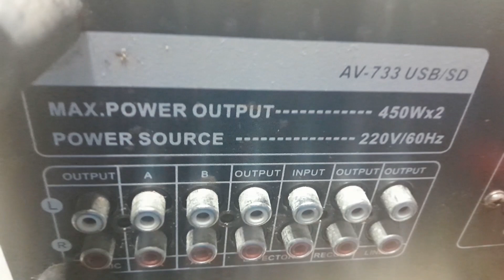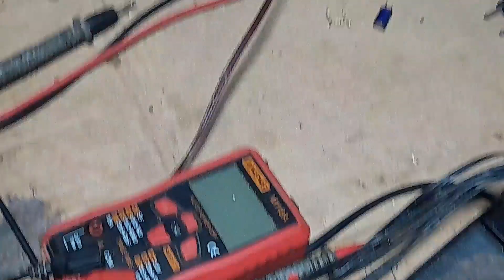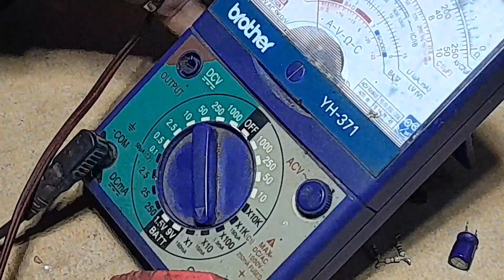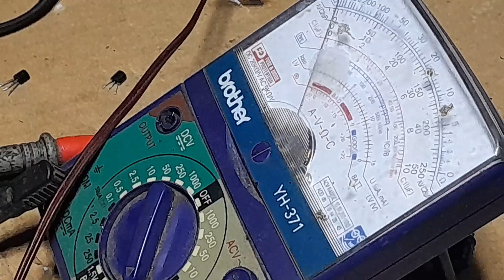PAANO AYUSIN ANG BANGONGOT NA SAKURA 733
Palagi nlang second demotion mga amplifier na dumating dito sa bahay para ipa ayos sa akin. Eto ngayon ang mahirap. Panoorin nyo baka maka tagpo kayo ng ganitong klase